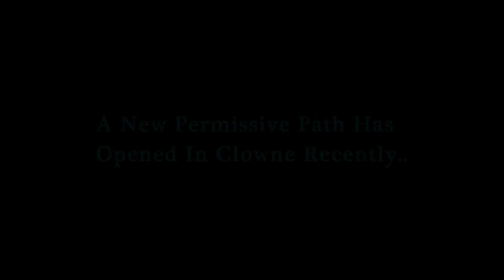Wild Camp & A New Permissive Path In Clowne 4th 5th Dec 2017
It lead to a wild camp.